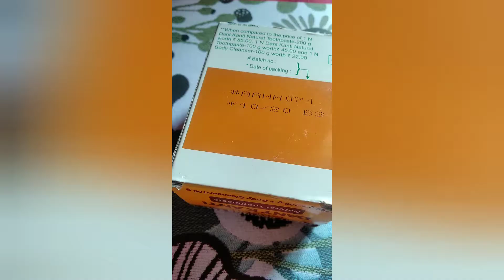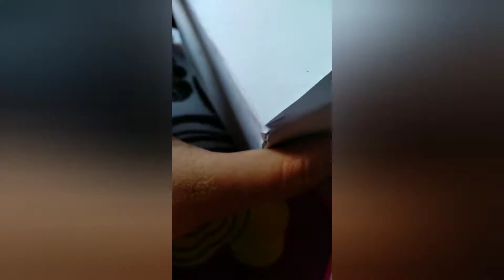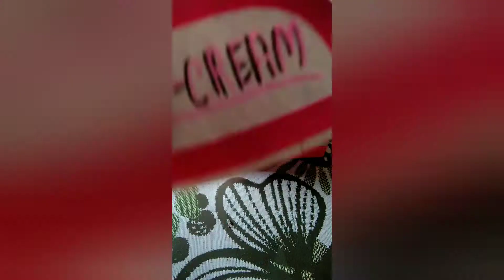Ice cream shop 😍😍